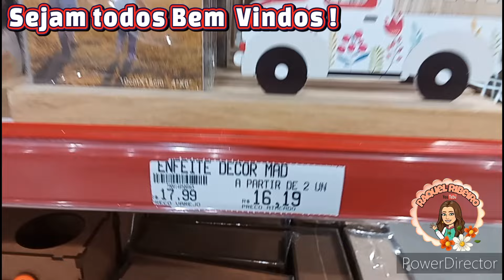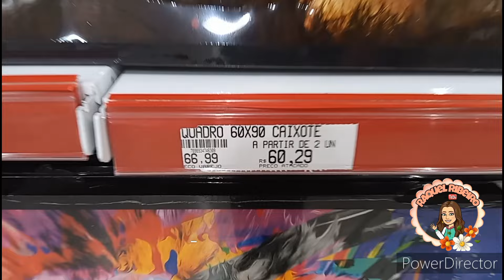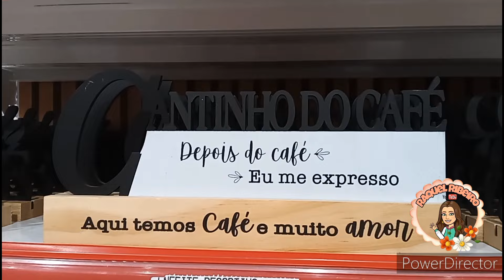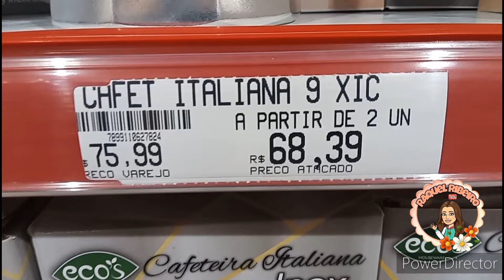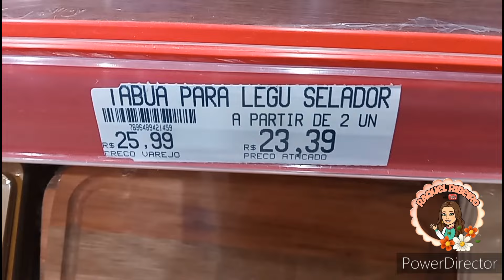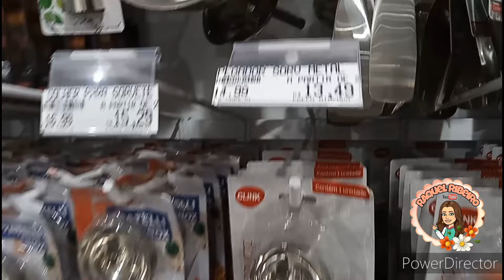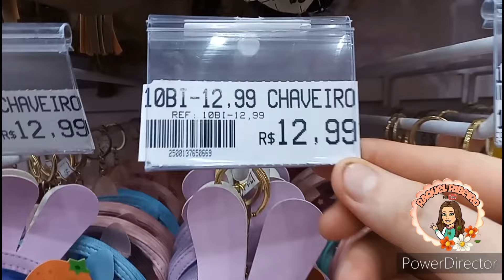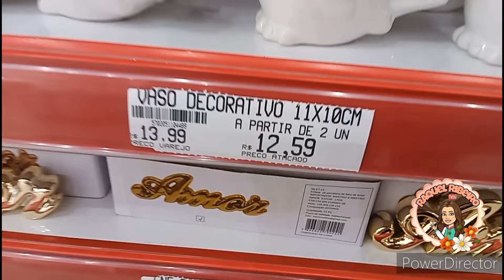✅ ACHADINHOS BARATINHOS LOJA NOVA EM MADUREIRA - MELHOR DAS CASAS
📌Endereço da Loja 👉 R. Dagmar da Fonseca, 54 - Madureira, Rio de Janeiro - RJ, 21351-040